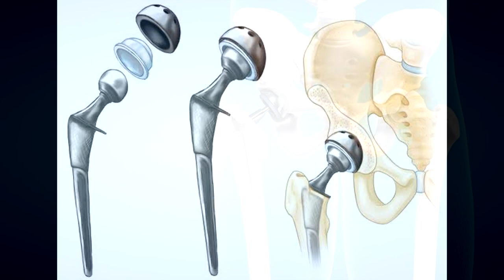UMA QUEDA SIMPLES PODE GERAR SERIAS CONSEQUÊNCIAS - COMO SE PREVINIR?